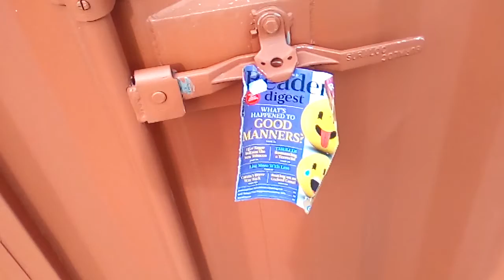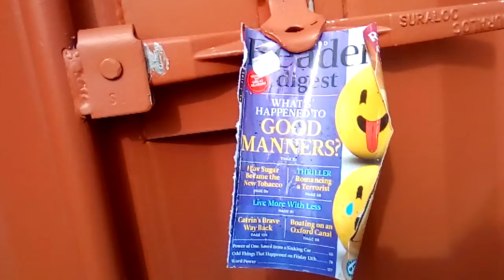Come As You Are Commons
Wandering with a wandering eye